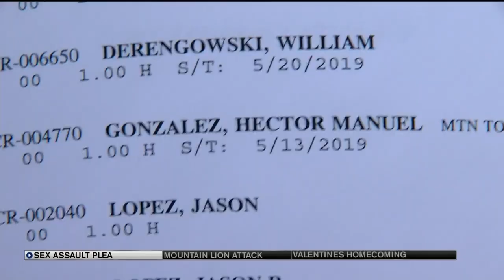Man pleads guilty to sexually assaulting 4-year-old girl, may avoid jail time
Hector Gonzalez pleaded guilty to Sexual Assault on a Child by one in a Position of Trust, a Class 4 Felony, with a recommended four year deferred sentence.